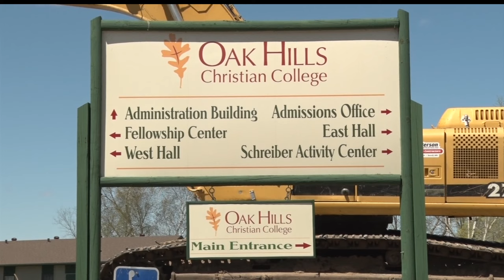Oak Hills Christian College Groundbreaking Ceremony